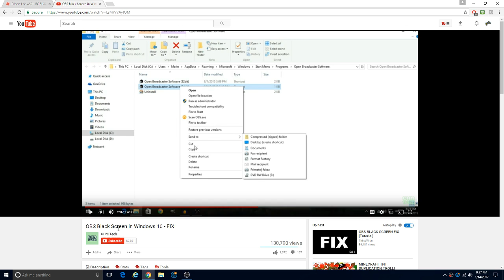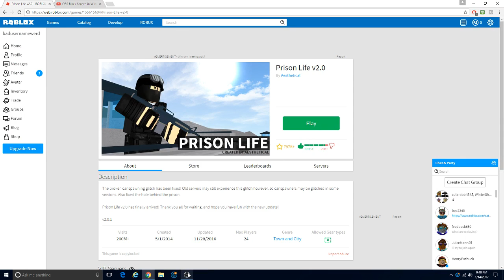New Video Recorder!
I got a new video recorder for games, and I'm making a test run on it.

I don't know right know, but it may have 1080p60!